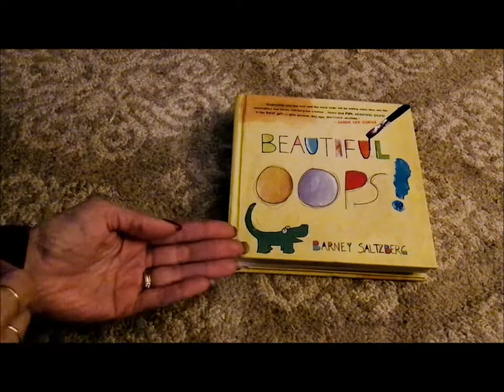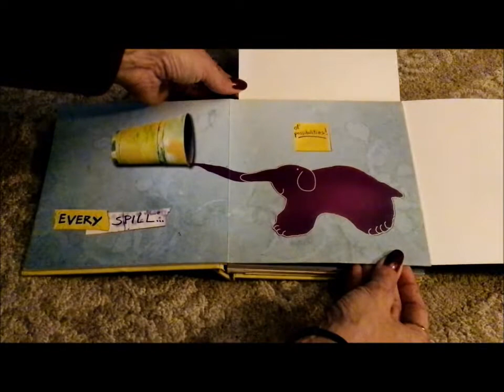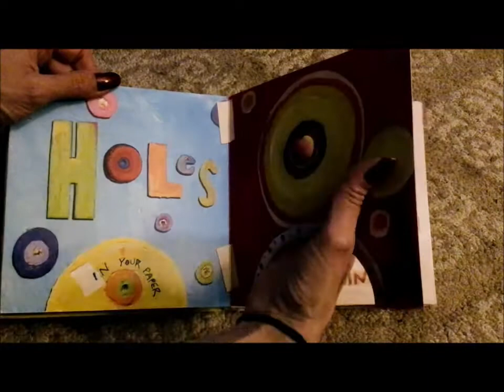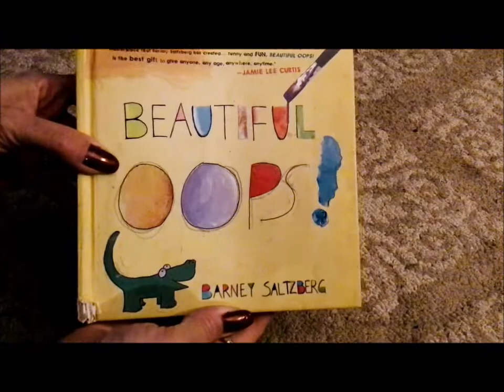Beautiful OOPS by Barney Saltzberg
Every Opps is potential to be something great.
Make your Mistakes your Masterpiece !